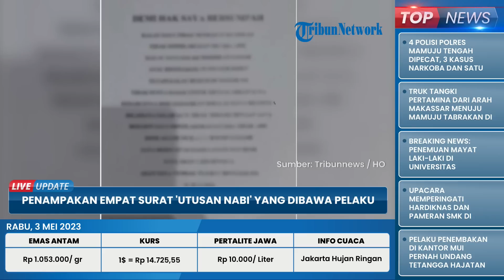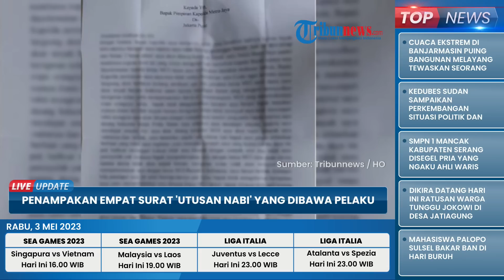Penampakan Empat Surat 'Utusan Nabi' yang Dibawa Pelaku Penembakan Kantor MUI, Mulai Ditulis 2014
TRIBUN-VIDEO.COM - Pelaku penembakan Kantor MUI Pusat di Menteng, Jakarta Pusat yakni Mustofa NR (60) membawa empat surat saat melancarkan aksinya.

Hal ini diketahui saat Tribunnews.com memperoleh foto keempat surat tersebut dari Wakil Ketua MUI, Anwar Abbas.

Berdasarkan foto ini, ada surat yang telah dituliskan Mustofa pada 1 Juli 2014.
Adapun isinya terkait permintaannya untuk memperoleh keadilan.

Selain itu, ia juga bersumpah akan mencari senjata untuk menembak pejabat.

Kemudian pada surat kedua, Mustofa kembali menuliskan surat tetapi kini ditujukan kepada Ketua MUI.

Namun, tidak dituliskan kapan Mustofa menuliskan surat tersebut.

Pada surat inilah, ia mengaku sebagai nabi dan merupakan wakil dari Nabi Muhammad SAW.

Dengan klaimnya tersebut, Mustofa berkeinginan untuk bertemu dengan Ketua MUI demi mempersatukan umat Islam.

Kemudian, dirinya menegaskan bahwa klaimnya sebagai nabi bukanlah bohong.

Lalu Mustofa kembali menulis surat ketiganya pada 25 Juli 2022 yang ditujukan kepada Kapolda Metro Jaya.

Isinya pun sama dengan surat sebelumnya yakni igin bertemu denngan Ketua MUI.

Mustofa pun kembali menulis surat untuk keempat kalinya pada 5 September 2022.

Adapun surat tersebut berjudul 'Surat Mengeluh dan Memohon Kepada Pimpinan Kapolda Metro Jaya Supaya Saya Dipertemukan Dengan Ketua MUI RI'.

Senada dengan surat sebelumnya, Mustofa memaksa Kapolda Metro Jaya memfasilitasi dirinya untuk bertemu dengan Ketua MUI. (*)

Artikel ini telah tayang di Tribunnews.com dengan judul Pelaku Bawa 4 Surat saat Tembak Kantor MUI Pusat, Ada yang Ditulis Tahun 2014,
Penulis: Yohanes Liestyo Poerwoto
Editor: Tiara Shelavie
Host: Firda Ananda
VP: Yogi Putra